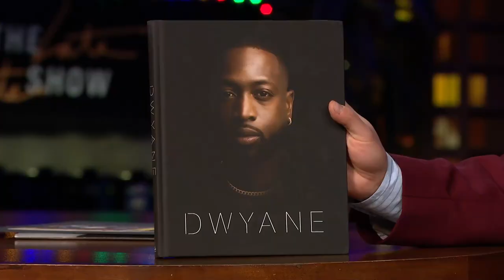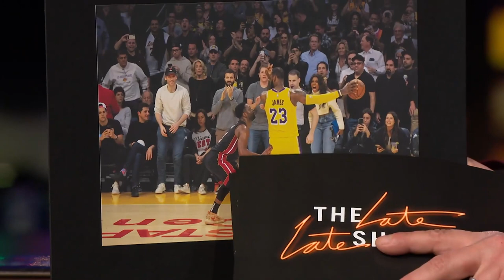What Did Dwyane Wade's Wife Yell at Him During Games?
James asks NBA legend Dwyane Wade about his new photographic memoir "Dwyane" which includes images from across his career, including one of his wife Gabrielle Union yelling at him as he tries to guard LeBron James in their last game against each other. And after Tessa Thompson and James recall their separate run-ins with Sisqó, Reggie Watts has a question.